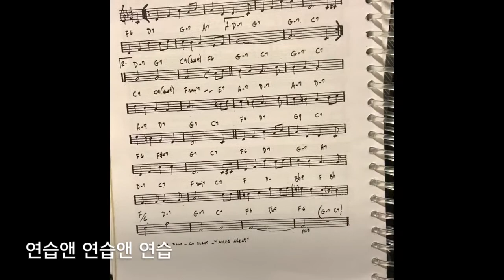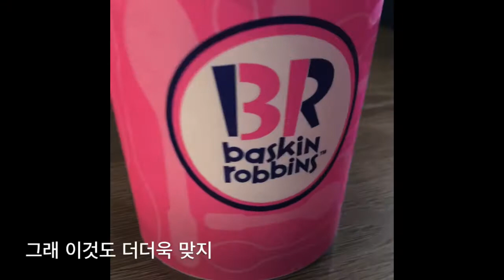[ 본격 ] 봉진이의 소소하지만 큰일상들 #127 유럽 브이로그 네덜란드편 Vlog 브이로그 헤이그 틸부룩 유학생 오늘의 일상: 그래 재즈 피아노 연습 후에는 맛있는 밥이 맞지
오늘도 올립니다.  ☺️

매일매일 업로드해요!!
편집 안하고 그냥 올리는 간지!!
제 느낌대로 다니는 곳 찍으면서 짧게나마 올립니당 헤헤👍👍

I will upload video everyday!!